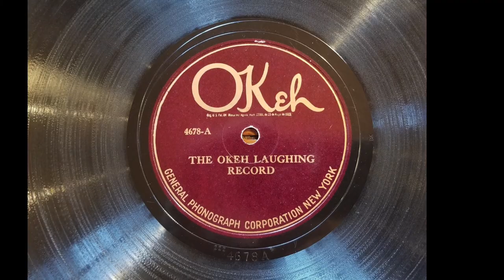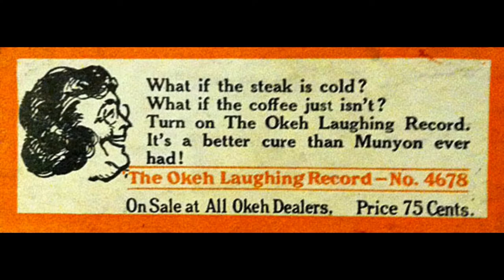"The OKeh Laughing Record" by Lucie Bernardo and Otto Rathke 1920 / 1922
OKeh records released “The OKeh Laughing Record” in 1922, but it was actually a dup of the 1920 German Beka records release from 1920. I find this record obnoxious, hilarious, and contagious. It really does take the listener in and make them laugh as well even when thinking it is completely weird.

Described by the Library of Congress as "one of the most unusual, (in its way) influential, and surprisingly enduring novelty records ever recorded," "The OKeh Laughing Record" is exactly what its name implies. It begins with a cornetist playing a sad, mournful tune. Suddenly, a woman's laugh interrupts the performance, temporarily stalling the solo. As the cornet continues to play, the woman keeps laughing, and soon, a male laugh joins her.

That's really all there is to it. "The OKeh Laughing Record" is fundamentally simple, but also strange—and its unusual nature quickly made it into an international sensation.

Otto Rathke together with the laughter artist Lucie Bernardo, were involved in the 1920 creation of the world-famous "Original Lach-Aufnahme (Laughing Record)” on Beka records in Germany. He was on the cornet, who repeatedly plays the song "Aus der Jugendzeit (From the youth)” and adds to the laughter.

A good site for info on Laughing Records, but also info on Otto Rathke and Lucie Bernardo